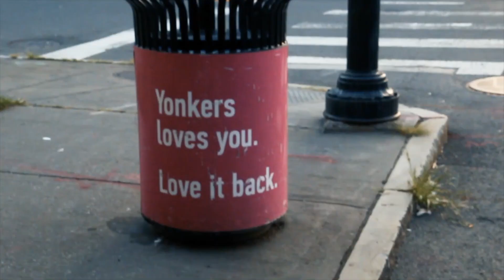Yonkers Secret Buidings 2018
The Modera Complex is amazing